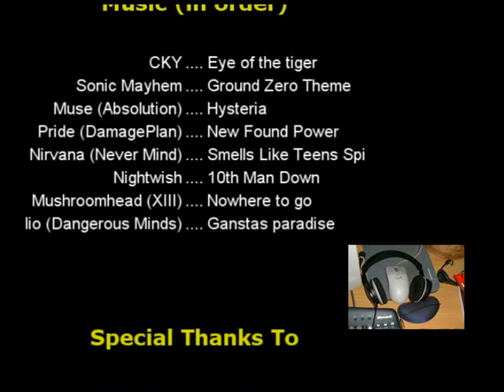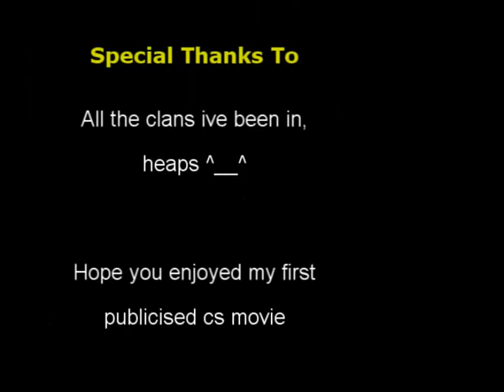Freezy3 Version 1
This is the first full Counter-strike 1.6 movie I made and was created on the 7th of June 2005 which was composed of footage from various sources such as pugs and league games.
I'm also a very amateur editor so the edits are generally pretty scruffy.